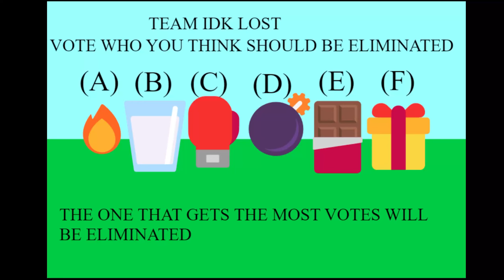Object Calculation Episode 3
Welcome to episode 3 of my object show. Object Calculation.

Up for elimination: Team IDK
Vote with the letter of who you want to be eliminated down in the comments.

Voting end's 2022 AUG 19th